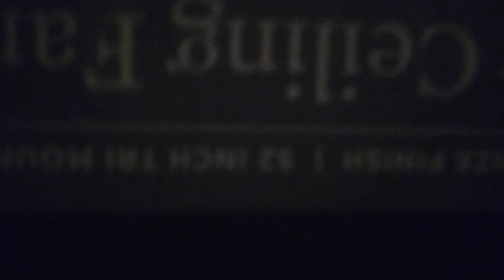Ceiling Fans in my house